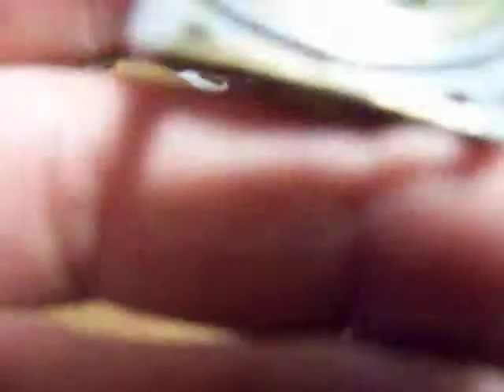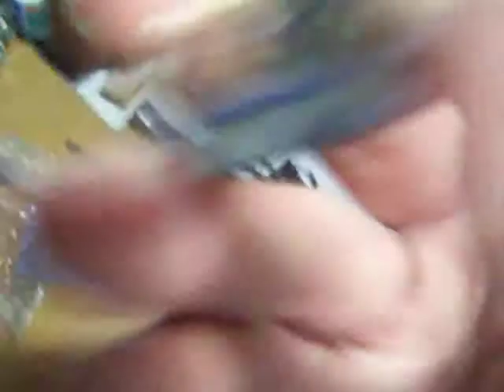Maquinaria reloj de pulsera Cyma muy antiguo de los primeros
(RELOJ VENDIDO). Bella maquinaria la de éste reloj, ya por desgracia no se hacen así, éste es de los años 20.